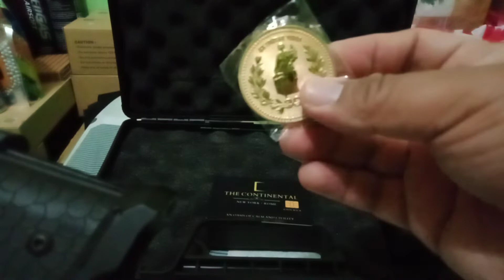Test Fire Video of Double Bell Hi Capa John Wick Taran Tactical - Sir Jesryl of Cebu City Visayas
Airsoft Toy Gun

This video consist of demo test fire of our  Double Bell Hi Capa John Wick Taran Tactical